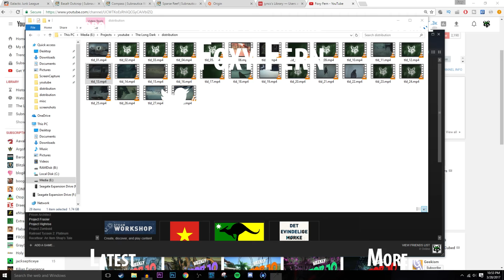The Long Dark | GETTING OUR MOUNTAINEERING ROPE | Let's Play The Long Dark Day 30-31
Some more playlists for your pleasure!

The Long Dark is a thoughtful, exploration focused survival simulation set in the Northern wilderness in the aftermath of a global disaster. Brave the elements and other survivors, hunt for supplies, explore the world, uncover the mystery, answer the question: How far will you go to survive?